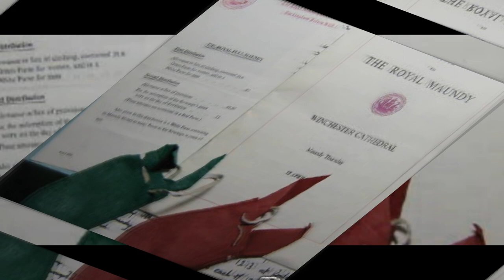ROYALS IN SHOCK! King Charles' Easter Message Heartfeltly Touches Princess Catherine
King Charles will deliver his first public address since the Princess of Wales revealed her cancer diagnosis during a pre-recorded message to be broadcast at a Royal Maundy service in Worcester Cathedral on Thursday, led by the Queen.

In his address, the monarch will emphasize the importance of friendship, particularly during challenging times, drawing inspiration from Jesus's example of serving and caring for others. Although not directly referencing his or his daughter-in-law's health, his words will be interpreted as a recognition of the difficulties they have faced recently and the role of kindness and support in their journey. Both King Charles and Princess Kate have been touched by the outpouring of well wishes they received after disclosing their cancer diagnoses.

The King's message will also indirectly address the harmful impact of online speculation surrounding Kate's health, underscoring the need for compassion and understanding. Described as "so proud" of the princess for her courage, King Charles maintains close contact with his daughter-in-law.

Stepping back from large-scale public duties due to outpatient treatment following his own surgery for an enlarged prostate, the King has gradually resumed his engagements, with reports indicating positive progress in his treatment. While he will not attend the Royal Maundy service in person to minimize health risks, he will lead the Royal Family at the Easter Sunday church service at St George’s Chapel, Windsor, marking his first major event since his cancer diagnosis.

The Royal Maundy service, a longstanding tradition, typically involves the monarch presenting specially minted coins to individuals recognized for their community service. This year, 75 women and 75 men, symbolizing the King's age, will receive Maundy money purses. Despite the ceremony's historical significance, anti-monarchy group Republic plans to stage a protest outside Worcester Cathedral.

I am the creator behind the "Gold Family" channel, where I curate all the content showcased on this platform. Throughout the production of these videos, I incorporate freely accessible images, green screen videos, and various other video components. These elements undergo meticulous editing using Movavi Video Editor Plus, introducing innovative sound and visual enhancements alongside captivating effects.

The creation of these videos is a labor of passion, typically demanding 1-2 hours of dedicated effort. This meticulous process ensures that my audience can truly distinguish between the original source material and the unique content I've assembled. If you enjoyed this video, please consider sharing it with your friends to spread the word!